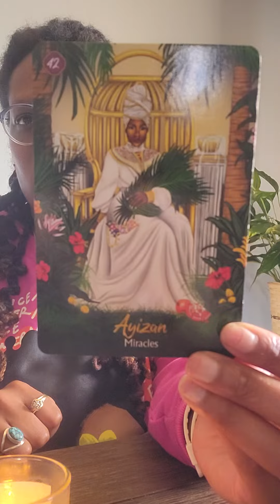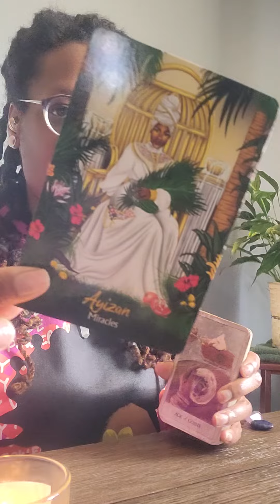Libra. November 14.